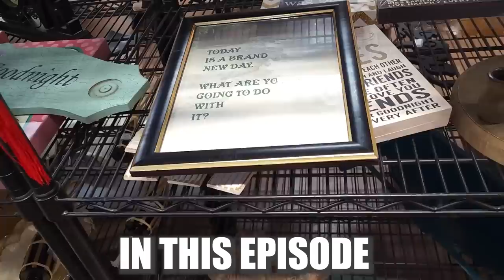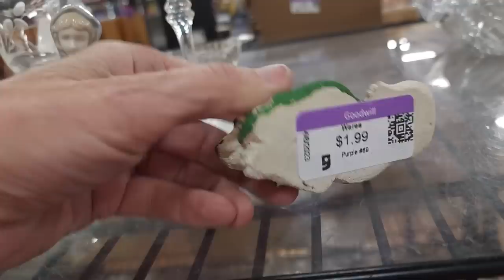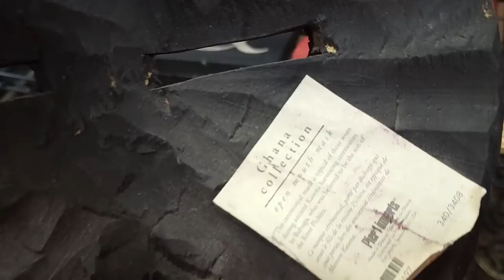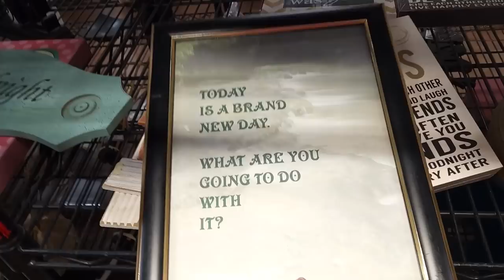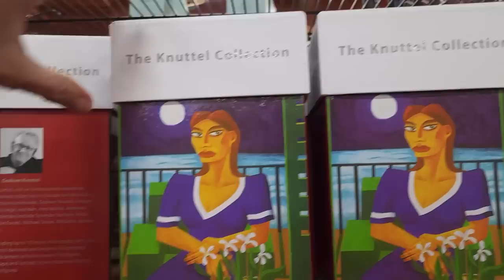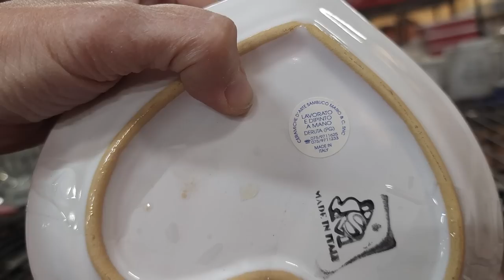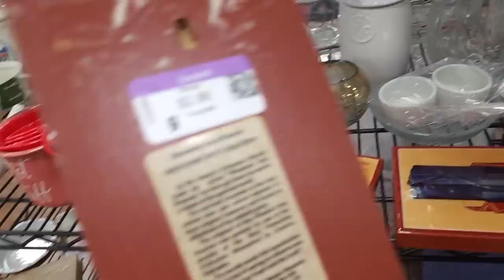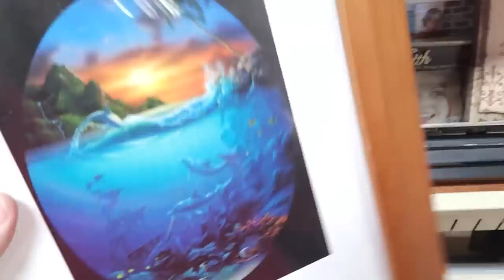She Gave Me the Bird | Thrift With Me at Goodwill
What a great thrifting trip at Goodwill!  I search for resale treasures I can flip for a profit, come along and thrift with me and see what I find!

2. Include your full name, zip code and your offer,
3. This is IMPORTANT! include a screenshot of the item OR the timestamp and which video it is from
4. If we agree on a price I will send an invoice via PayPal (Items under $20 will be in Live Sales)

To send some love:
1401 N Decatur Blvd #14